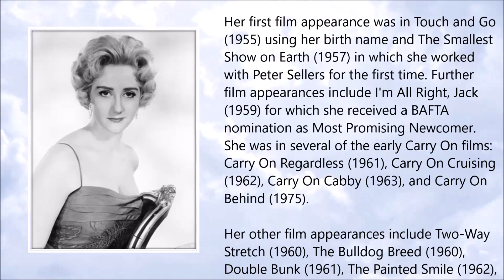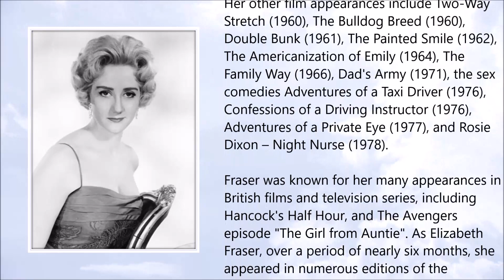Liz Fraser ● A Simple Tribute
Liz Fraser (August 1930 – September 2018)